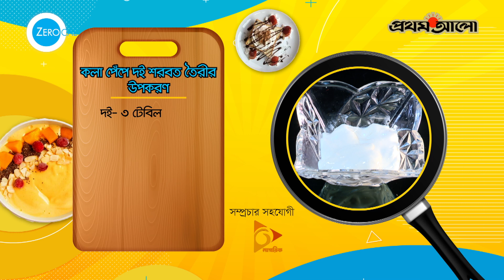জিরোক্যাল ড্রিঙ্কস এন্ড ডেসার্টস রেসিপি পর্ব ০৬: কলা পেঁপে দই শরবত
কলা, পেঁপে এবং দই এই তিনটি খাবারই অত্যন্ত সুস্বাদু এবং পুষ্টিকর। কলাতে আছে প্রচুর পরিমাণ পটাশিয়াম যা আমাদের শরীরের মাংসপেশীর কাজে বিশেষকরে হৃদযন্ত্র এবং শ্বাসযন্ত্রের পেশীরকাজে সাহায্য করে। আর পুষ্টিগুণ বিবেচনায় পেঁপের তুলনা হয়না। প্রচুর পরিমাণ আঁশ, ভিটামিন সি, ভিটামিন এ, প্যাপিন এনজাইম ও অ্যান্টি-অক্সিডেন্ট আছে পেঁপেতে। আর টক দইয়ে আছে প্রচুর ক্যালশিয়াম, ভিটামিন ডি, ভিটামিন বি এবং স্বাস্থ্যের জন্য উপকারী ব্যাকটেরিয়া। তাই, জিরোক্যাল ড্রিঙ্কস এন্ড ডেসার্টস এর আজকের পর্বে আমরা বানাবো কলা পেঁপে দই শরবত।

কলা পেঁপে দই শরবত বানানোর উপকরণঃ

দই- ৩ টেবিল চামচ
পেঁপে- ১ কাপ
কলা- ১ টি
জিরোক্যাল- ২ স্যাশে

কলা-পেঁপে-দই শরবত বানানোর পদ্ধতিঃ

জুসার মিক্সারে সব উপকরণ যেমন দই, কলা, পেঁপে ও জিরোক্যাল দিয়ে দিন। ভালোভাবে ব্লেন্ড করে মিশিয়ে নিন। তৈরি হয়ে গেলো সুস্বাদু ও পুষ্টিগুণে ভরপুর কলা-পেঁপে-দই শরবত।
এবার গ্লাসে ঢেলে পরিবেশন করুন এবং ইফতারে পরিবারের সবার সাথে উপভোগ করুন এই শরবত।

ANTI-PIRACY WARNING